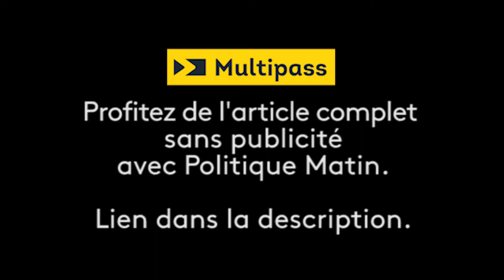Les journaux plutôt séduits par le nouveau gouvernement.